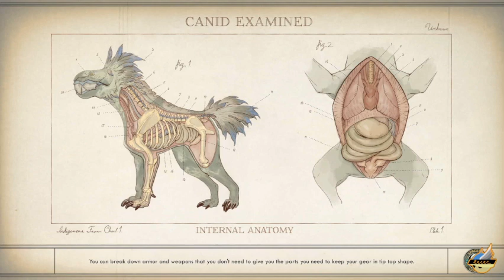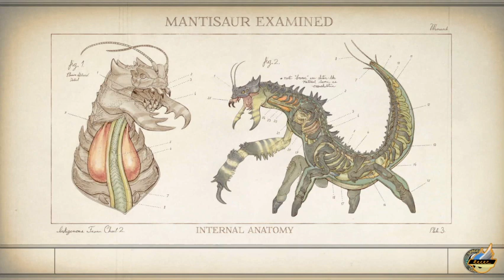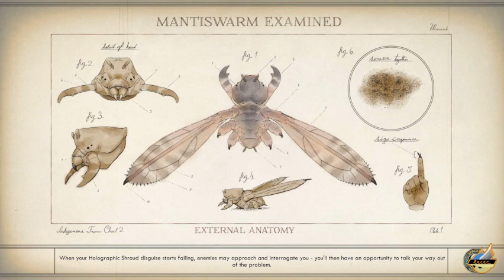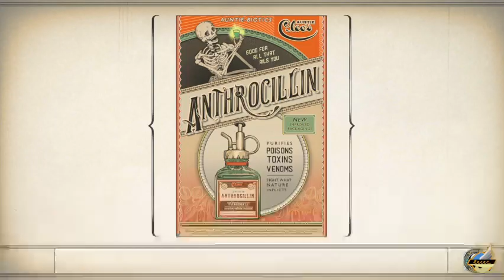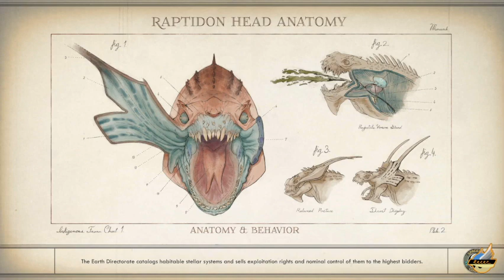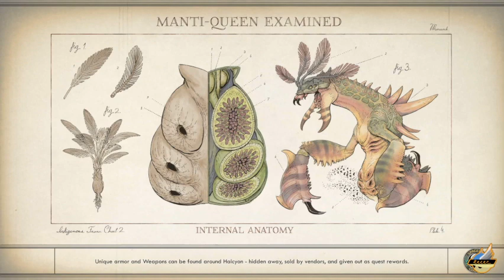The Outer Worlds Pt 8: Nyoka, Vicar Max and Felix Companion Conclusions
Inadvertently completing 3 companion quests and visiting Scylla repeatedly

To watch it live!